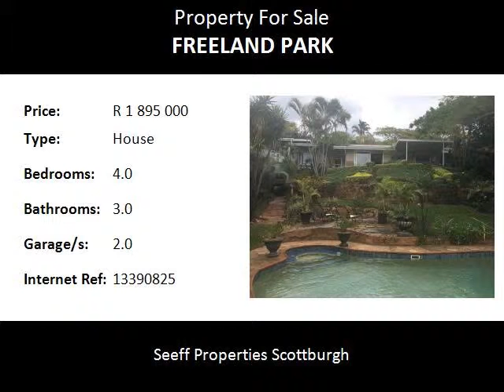4.0 Bedroom House For Sale in Freeland Park, Scottburgh, South Africa for ZAR R 1 895 000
Bedrooms: 4.0
Bathrooms: 3.0
Garages: 2.0
Price: R 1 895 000

Property Description:

This Fabulous property is situated on over 2000 square meters of landscaped gardens. Open plan lounge dining room and TV lounge with a feature fire place leading onto porch overlooking the ocean. Huge main bedroom with full en-suite bathroom and private patio. 3 other spacious bedrooms and 2 bathrooms. Kitchen, laundry room and a store room

Property is finished off with double garages, staff cottage, and a sparkling pool

Make an offer today!!!